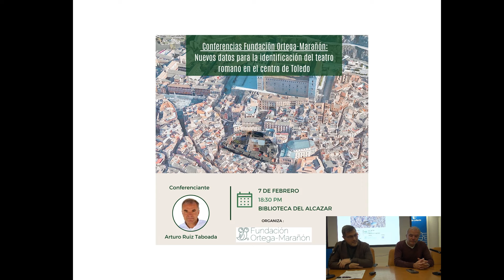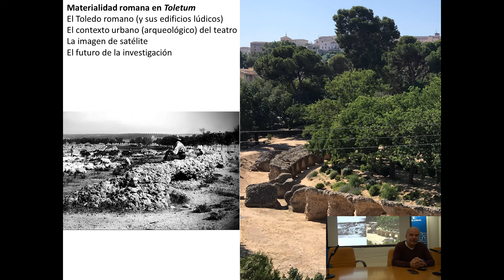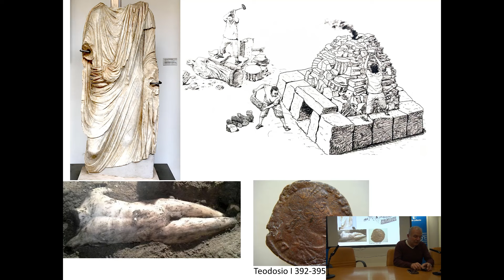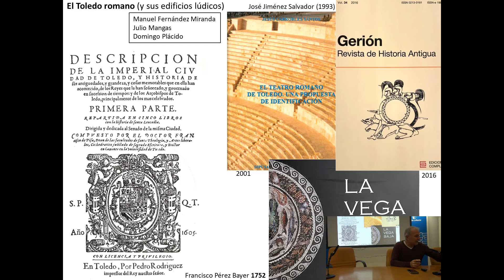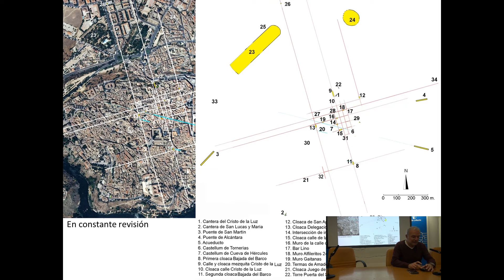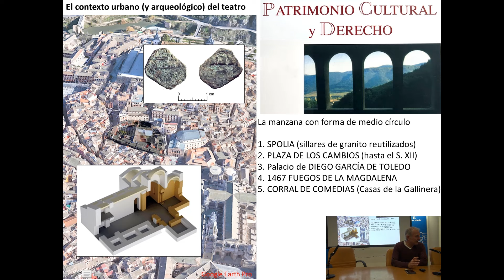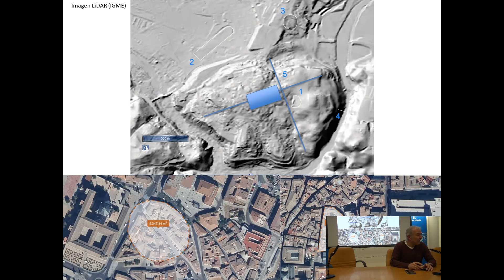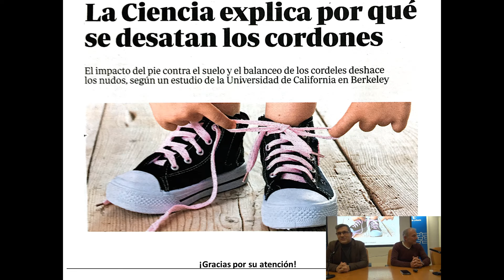Nuevos datos para la identificación del teatro romano en el centro de Toledo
Conferencia organizada por la Fundación Ortega-Marañón e impartida por el investigador Arturo Ruiz Taboada. En esta ocasión, se presentarán nuevos datos indicativos de la ubicación del antiguo teatro romano de Toledo.

El circo y el anfiteatro son los únicos edificios lúdicos de época romana conservados en Toledo. El descubrimiento del teatro sigue siendo una asignatura pendiente. La identificación gracias a una imagen de satélite de lo que podría ser la planta de este último, en el interior de la ciudad, reabre el debate de su existencia. El edificio se encuentra fosilizado en las arquitecturas del popular Corral de Don Diego. Este espacio urbano ha contado con múltiples usos a lo largo de la historia. Futuras excavaciones arqueológicas determinarán la viabilidad o no de esta propuesta.

Arturo Ruiz Taboada es Doctor en Geografía e Historia por la Universidad Complutense de Madrid donde actualmente es profesor. Arqueólogo con una dilatada experiencia, ha dirigido numerosas investigaciones y excavaciones, varias de ellas en Toledo. Es miembro de la Junta Directiva de la Asociación de Amigos del Museo Sefardí de Toledo.